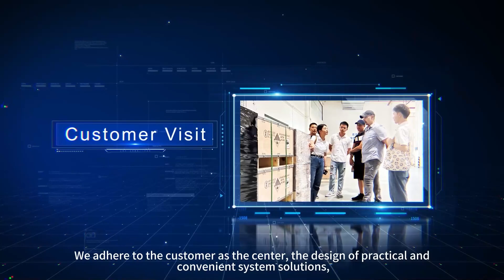Shenzhen Youess Energy Storage Technology Co., Ltd introduction.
Dear seeker of home energy storage solutions,

On behalf of our Chinese factory, we are proud to introduce our latest product – the Home Energy Lithium Battery Pack. Renowned for its outstanding performance and reliability, this product is now available at an unbeatable promotional price. Take advantage of this opportunity to make the most of your green energy transition!

Our Home Energy Lithium Battery Pack offers exceptional capacity and efficiency. With options of 15.36kWh and 17.92kWh, it provides ample energy storage for your home, catering to all your power needs. Whether it’s backup power, grid resilience, or self-sufficiency, our lithium battery pack is the perfect solution.

Moreover, our current promotional offer is simply irresistible. By purchasing our Home Energy Lithium Battery Pack now, you will benefit from unprecedented price advantages. We are committed to providing you with exceptional value for your investment.

That’s not all – we have also extended our warranty period from 5 years to 8 years, further guaranteeing the quality of our product. You can confidently choose our Home Energy Lithium Battery Pack and enjoy the countless benefits of clean energy.

With our factory’s wealth of experience and technical expertise, we are dedicated to delivering the highest quality products and services. We provide efficient energy storage solutions that empower homes with long-lasting energy independence, helping you achieve sustainable energy utilization.

Take action now! Let us join hands in creating a greener future. Choose our Home Energy Lithium Battery Pack and make a positive contribution to your home and our planet.

Make a wise decision today and reap the benefits for a lifetime!

Thank you for your attention, and we look forward to working with you.